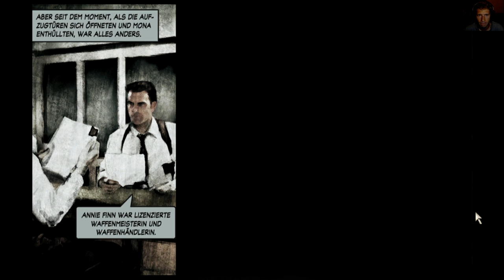04 - Max Payne 2 - richtig nice , Bullettime-Szene o.O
Used EAX, Daniel_k 6.2 Audigy Support Driver

Software:
- Windows 8.1
- Aufnahme mit "OBS Studio" (nvenc, H.264)
- Wenn Geschnitten, Effekte, dann mit NCH Software Videopad
- Videos zusammengeführ bislang mit "mkvtoolnixgui"
- Audioabmischung mit "Audacity" (Normalisierung nach EBU R128)
- Encodiert (konvertiert) mit StaxRip (nvenc, Rigaya, H.265)